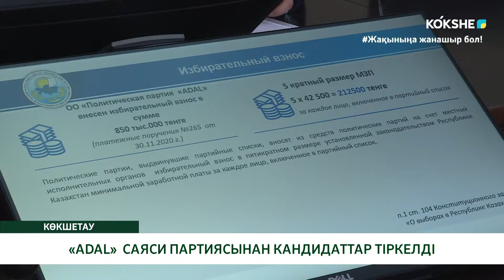«АDAL» САЯСИ ПАРТИЯСЫНАН КАНДИДАТТАР ТІРКЕЛДІ